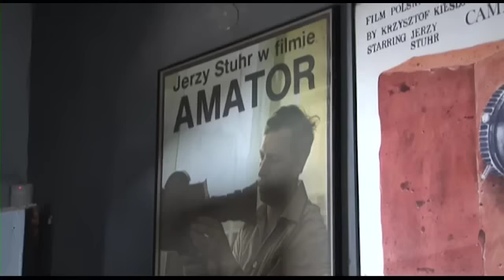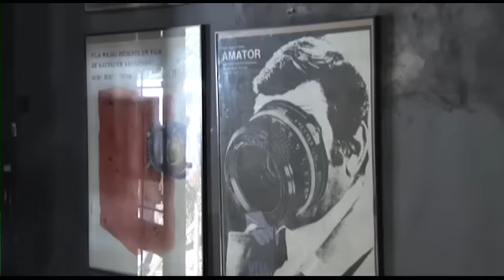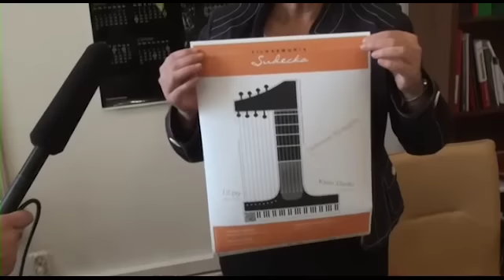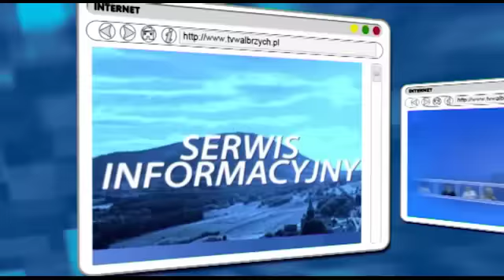Serwis Informacyjny - 08.09.2014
Serwis Informacyjny - 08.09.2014, Telewizja Wałbrzych, Dni Wałbrzycha za nami. Zakończono rewitalizację Placu Magistrackiego. Udany Festiwal Hommage a Kieślowski. Nowy dyrektor Filharmonii Sudeckiej.